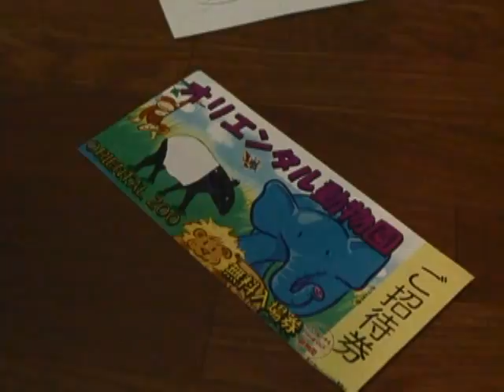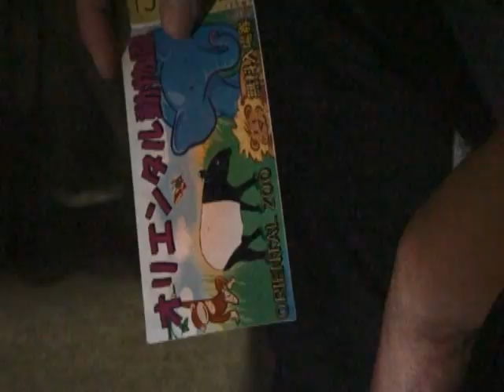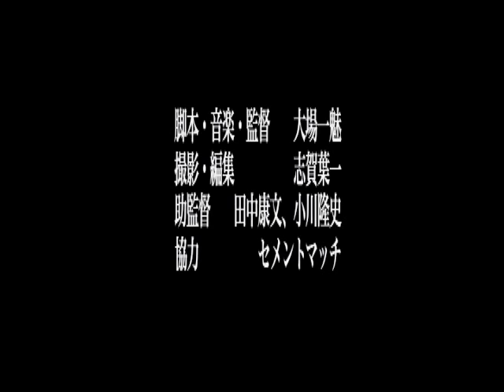動物園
おかしな監督映画祭用に2日で撮影した作品です。１０分の制限があったためカットにつぐカットでまとまりがいまいちですが、撮影がとてもきれいで、またSATOMIさんと池島ゆたかさん両役者さんも役者さんも素敵です。ダークファンタジー系といいますか、少し怖くて綺麗なお話です。